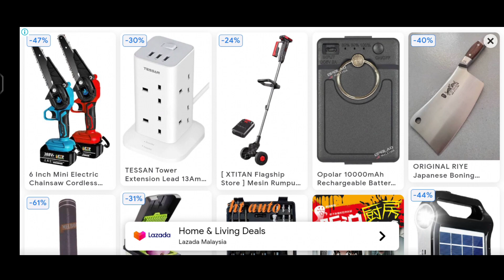Lokasi‼️easter egg kuntilanak berada